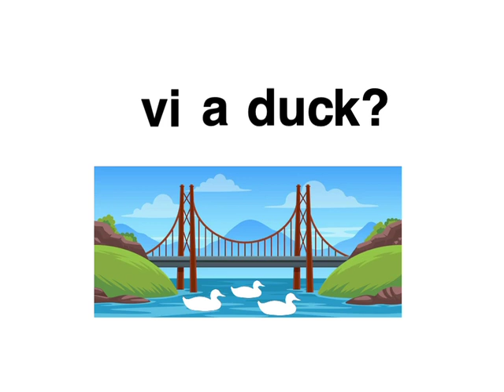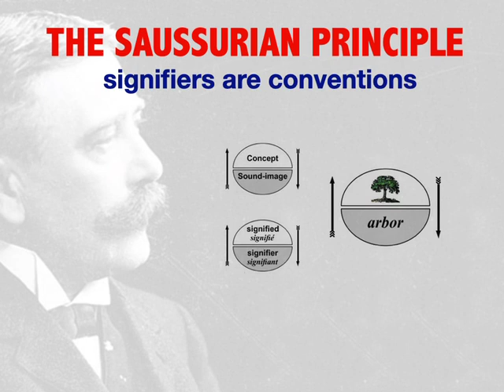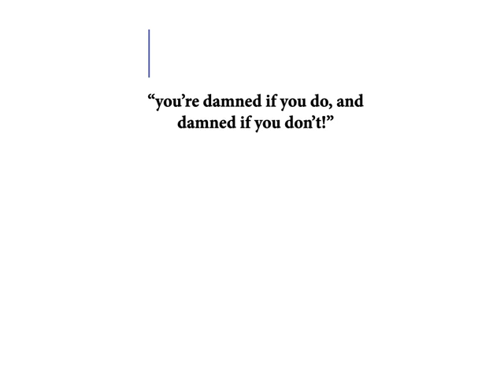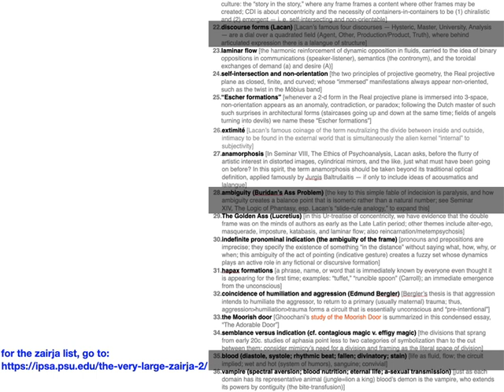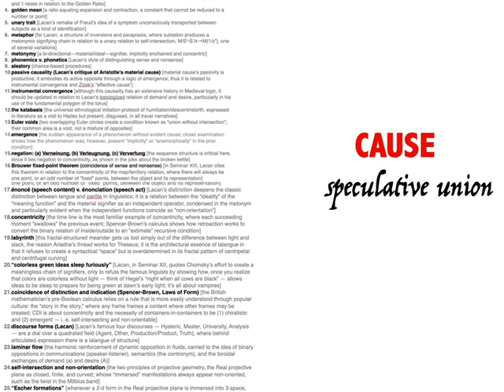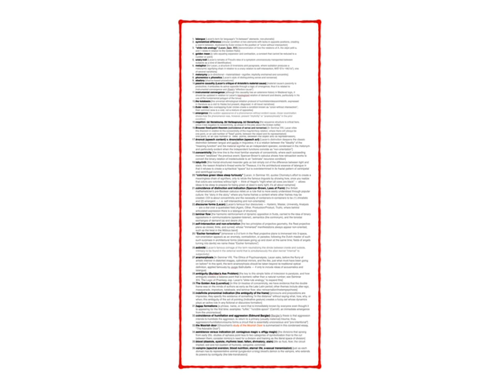Zairja: An Operator's Manual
What is a zairja and how do you use it? This video serves as an “operator’s manual” for a 7000-year-old computer that, unlike the modern computer, combines chance and necessity into a composite AI model that employs the user’s own neural network to invent and explore new meanings. The Lalangue/Tiny-House Project requires participants to have at least one encounter with the zairja before joining any of the zoom seminars to develop original written essays on the connection of the (psychoanalytical) concept of LALANGUE (Jacques Lacan's coined term to talk about language after you subtract the words) to the architectural phenomenon of the Tiny House.